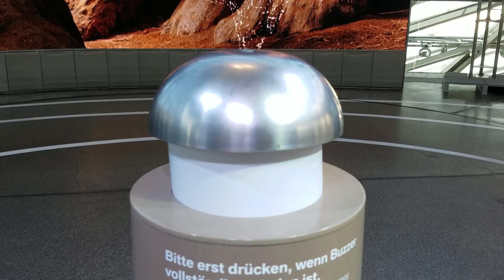BMW Welt - Museum - Headquarters | Munich, Germany Company Factory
The BMW Welt is a combined exhibition, delivery, adventure museum, and event venue located in Munich's district Am Riesenfeld, next to the Olympic Park, in the immediate vicinity of the BMW Headquarters and factory. It was built from August 2003 to summer 2007

BMW Welt
BMW Museum
BMW Headquarters
BMW Company
BMW Factory

Munich Germany